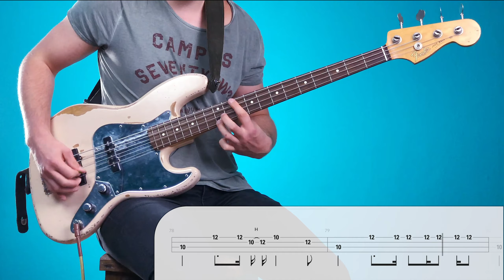The Beatles - Rain | Bass Cover with Play Along Tabs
This song got requested by one of my patreons. Hope you enjoy the video and play along!

GEAR USED:

BASS:
Fender Flea Signature Jazz Bass

EFFECT PEDALS:
Zoom B3 Multi Effect Pedal

OTHER GEAR:
Strings (Elixir Coated .045-.105):

Software (Adobe Creative Cloud Subscription):